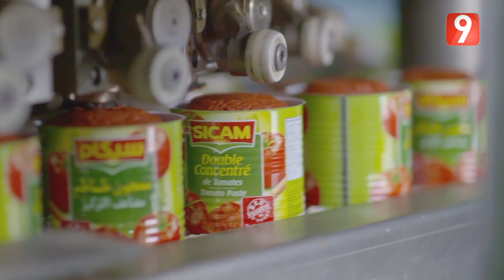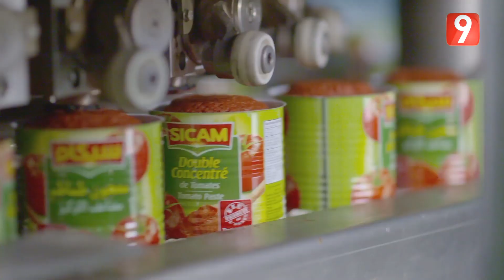La Recette - Ep 17